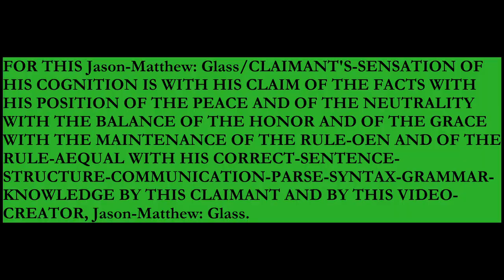:PSYCHE-~10, COMMUNICATION.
FOR THE PSYCHE-~10, COMMUNICATION.

:~0– FOR THIS CLAIMANT'S-SENSATION OF THE COGNITION IS WITH THE CLAIM OF THE FACTS WITH THE POSITION OF THE PEACE/NEUTRALITY WITH THE BALANCE OF THE HONOR/GRACE WITH THE MAINTENANCE OF THE RULE-ŒN/RULE-ÆQUAL WITH THE CORRECT-SENTENCE-STRUCTURE-COMMUNICATION-PARSE-SYNTAX-GRAMMAR/QUANTUM-GRAMMAR-KNOWLEDGE BY THIS CLAIMANT.

:~1– FOR THE FUNCTION-CLAIM OF THIS VIDEO IS WITH THE SHARE OF THE PERSONAL-STORY WITH THE MATTER OF THE QUANTUM-GRAMMAR-LIFESTYLE WITH THIS PEACEFUL-VOLITION/NEUTRAL-CONVEYANCE BY THIS CLAIMANT/VIDEO-CREATOR.

:~4– :COPY-RIGHT/COPY-CLAIM: THUMBNAIL/MUSIC/VIDEO IS: PERPETUITY :CLAIMANT/CREATOR, Jason-Matthew: Glass.